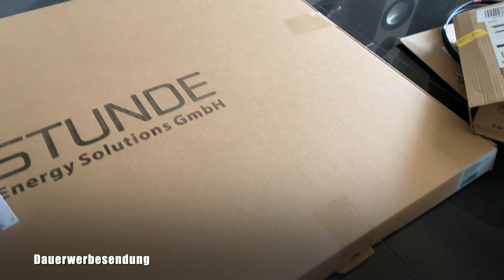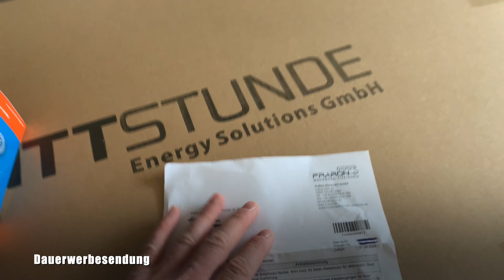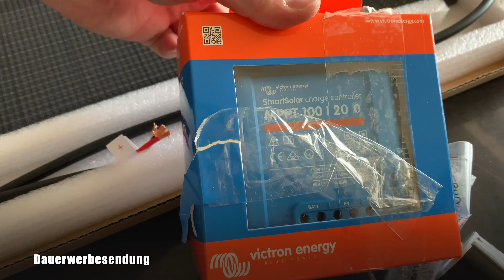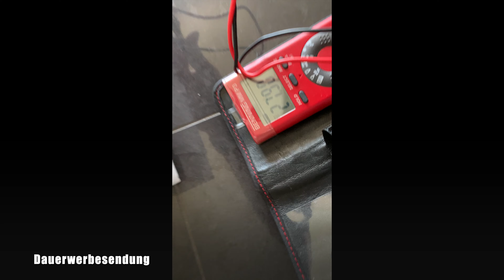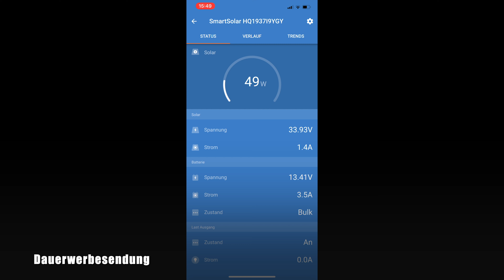Wohnwagen autark machen. Jetzt kommt Solar Energie aufs Dach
leider nicht mehr verfügbar.  Bei Solarkontor meines Erachtens aber das gleiche.

Sikaflex 252i

Hey ich würde mich sehr freuen wenn ihr ein Abo bei meinem YouTube Kanal da lassen könntet ! Kostet nix Danke für euren Support !

Das ist  in Planung